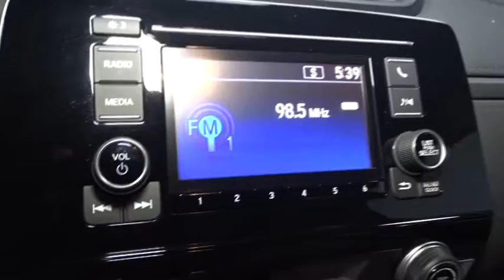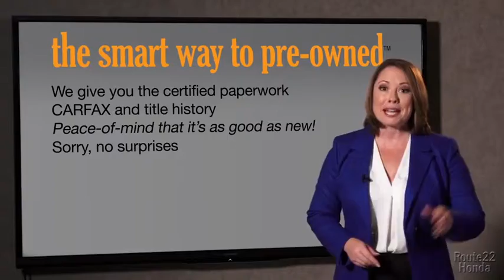2018 Honda CR-V Hillside, Newark, Union, Elizabeth, Springfield, NJ 185421